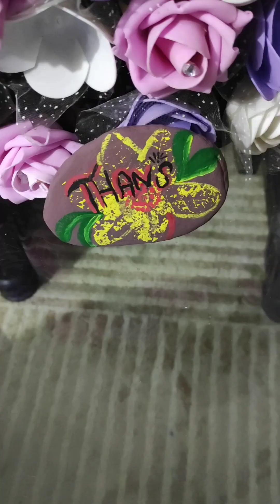Easy Stone Painting ldeas || Rock Painting || PebbleArt || DIY Stone Art ldeas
Easy Stone Painting ldeas || Rock Painting || Pebble
Art || DIY Stone Art ldeas